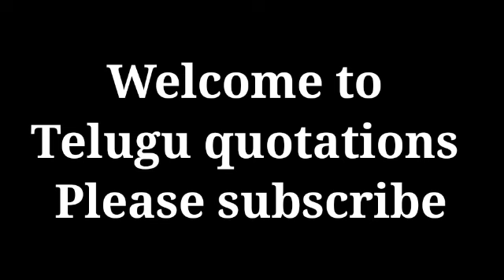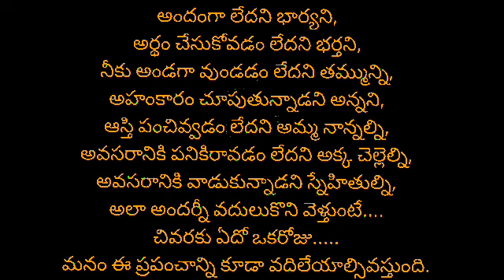ప్రతి భార్య భర్త తప్పక వినాల్సిన మంచి మాటలు | Motivational | Inspirational | Telugu Quotations #313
Famous Quotes | Telugu Motivational Quotes | Inspirational Quotes | Telugu Quotations

telugu quotations
inspirational video telugu
life quotes
Telugu Quotes
Love Quotes
best quotes